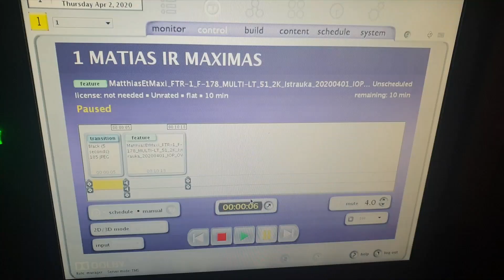ARTimai. Ramaška po „Kino pavasario“ nesiilsi: galbūt kinas atkeliaus ten, kur yra daug balkonų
Festivalio „Kino pavasaris“ generalinis direktorius Algirdas Ramaška juokiasi, kad šiemet jie surengė du festivalius: vieną, kuriam ruošėsi visus metus, ir antrą, kurį teko sukurti iš naujo vos per porą savaičių, kai paaiškėjo, kad dėl karantino žiūrovų į kino sales pakviesti negalės.

Šiuo metu organizatoriai svarsto ir kitas galimas alternatyvas, jei karantinas tęsis toliau - galbūt kinas galės atkeliauti į vietas, kur yra daug balkonų, arba kur jį galima saugiai stebėti iš automobilių.